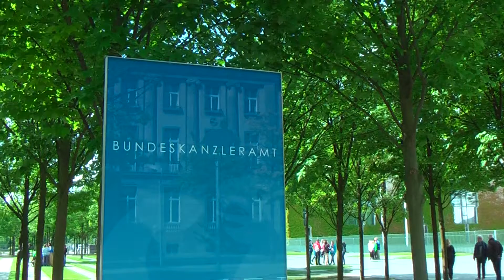Zu Besuch im Kanzleramt